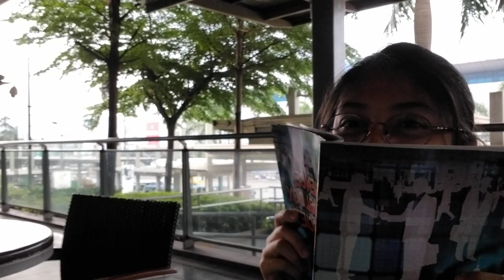RELAXING TIME WITH HER❤🙍‍♀️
Vlog #7